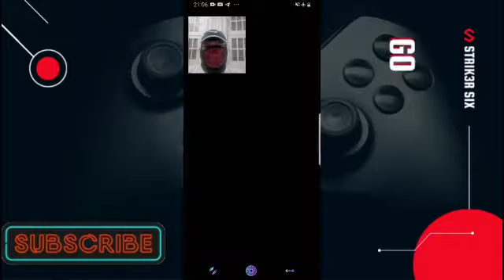GAME FISH GO TERNYATA SANGAT SERU DAN MENEGANGKAN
DISINI GONDRONG PIRANG AKAN MENGEDUKASI TEMAN TEMAN MELALUI CERITA MENGENAI MACAM MACAM IKAN MELALUI MEDIA BUKU MEWARNAI
SEMOGA TEMAN TEMAN MENYUKAI VIDEO INI.